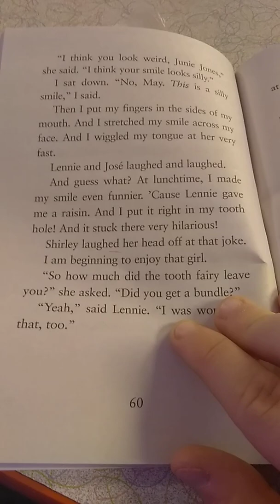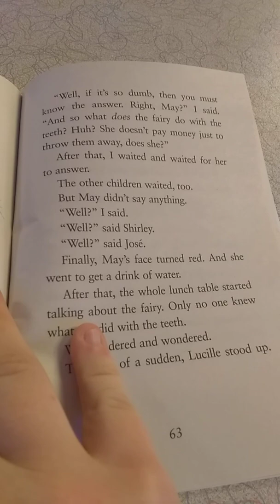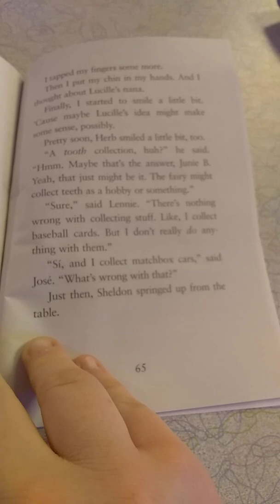Junie B., First Grader: Toothless Wonder (2002) Part 8/9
Chapter 8: Smiling!